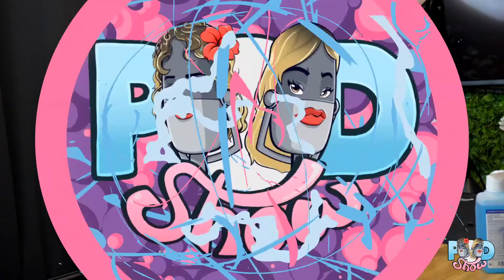DIOGO COSTA - POD SHOW #4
PodShow todas as sextas às 19h